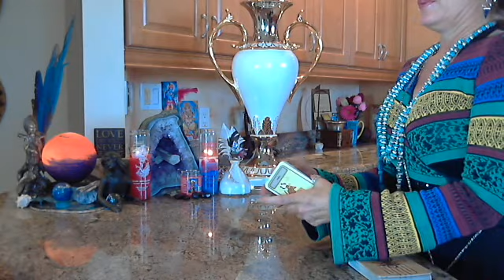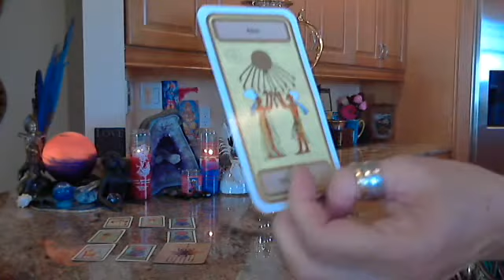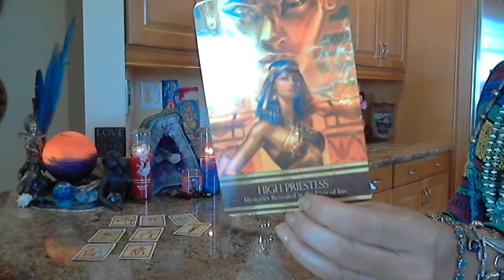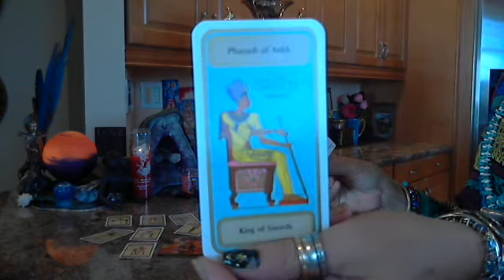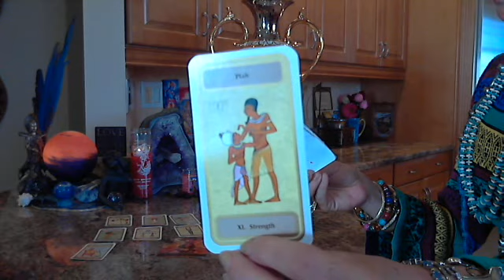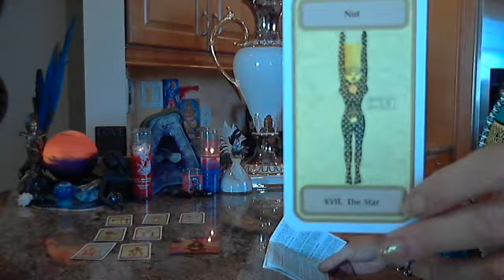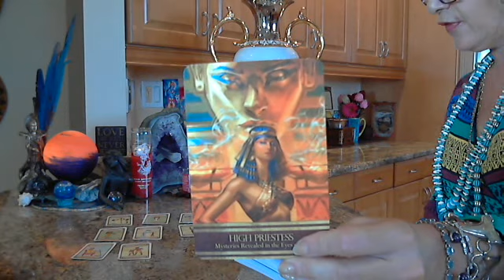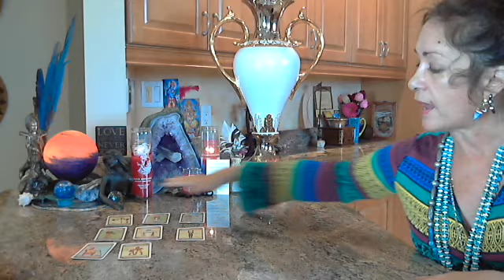ISIS ORACLE ♡ TAROT OF TRANSITION ♡ THE HIGH PRIESTESS ♡ 8.8.2013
~ LOVE IS A TOUCH AWAY ~
ISIS HIGH PRIESTESS ~ Mysteries Revealed in the Eyes of Isis ~
Beloved Isis gazes upon you now and behind Her vast eyes, mysteries are unveiled.  A new clarity around your direction is unfolding.  Be willing to wait for the full reveal but also recognize what is happening at this time. You will be gaining valuable insight into where you are being led and for what purpose.  It is an exciting moment in your unfoldment.  Have "reverence" and an open heart and mind and wait patiently for the grand revelation that is on its way!  Hail Isis!

INCANTATION
In dream, in thought direct, in awareness and in bodily sense
I now receive the mystery unveiled
I am not denied any detail
I receive this now with comprehension clear
From Priestess Isis, who holds me dear ~

Thank you Goddess, High Priestess ISIS ~
Love from my Heart to Yours,
Bella ♡

Blessings to Alana Fairchild, ISIS ORACEL ~~ TAROT OF TRANSITION